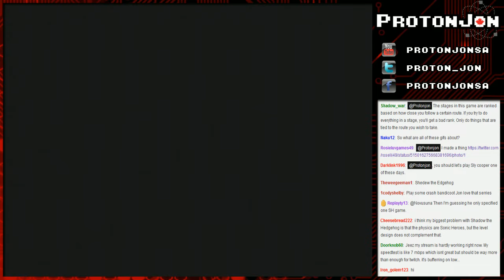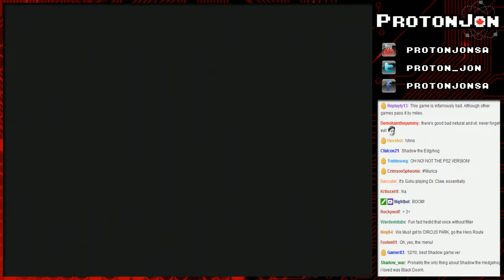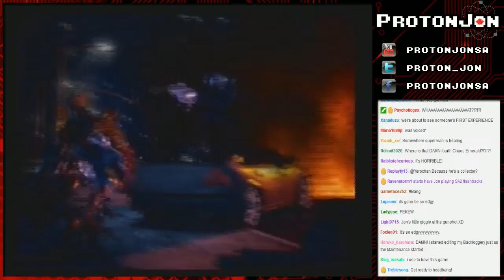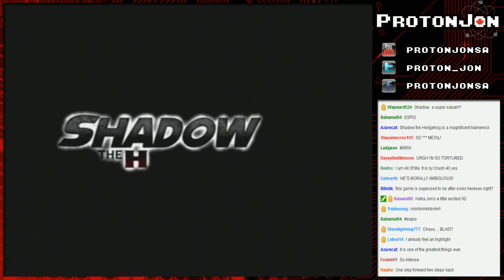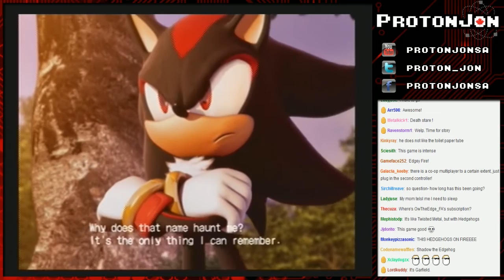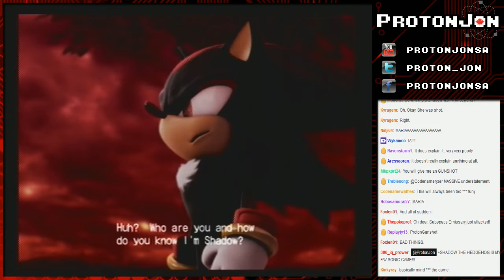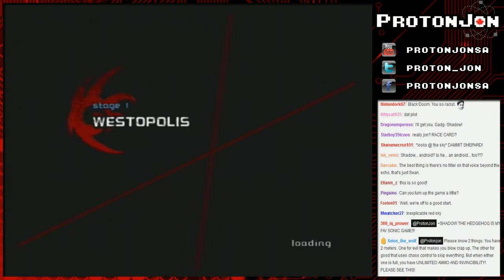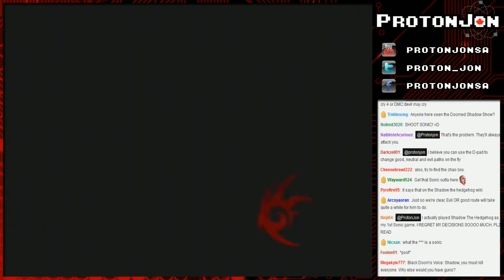Fortune Cookie: Back to Organized Chaos Edition - Part 8/10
Streams settle down and go back to normal, which lasted a whopping. two streams.

Game(s):
6:06 - Shadow the Hedgehog